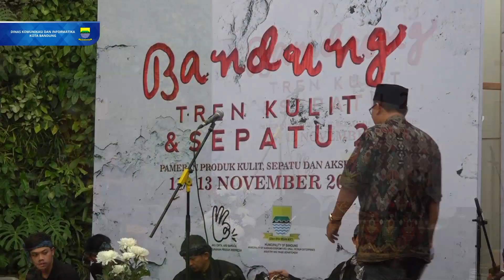161111 Bandung Tren Kulit dan Sepatu 2